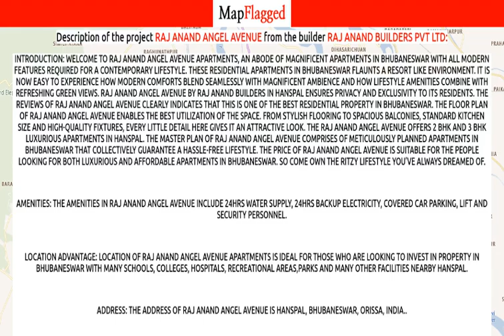Bhubaneswar | Raj Anand Angel Avenue by Raj Anand Builders Pvt at Hanspal | MapFlagged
Following is the detail of Raj Anand Angel Avenue, a project by Raj Anand Builders Pvt Ltd:

Introduction: Welcome to Raj Anand Angel Avenue Apartments, an abode of magnificent Apartments in Bhubaneswar with all modern features required for a contemporary lifestyle. These Residential Apartments in Bhubaneswar flaunts a resort like environment. It is now easy to experience how modern comforts blend seamlessly with magnificent ambience and how lifestyle amenities combine with refreshing green views. Raj Anand Angel Avenue by Raj Anand Builders in Hanspal ensures privacy and exclusivity to its residents. The reviews of Raj Anand Angel Avenue clearly indicates that this is one of the best Residential property in Bhubaneswar. The floor plan of Raj Anand Angel Avenue enables the best utilization of the space. From stylish flooring to spacious balconies, standard kitchen size and high-quality fixtures, every little detail here gives it an attractive look. The Raj Anand Angel Avenue offers 2 BHK and 3 BHK luxurious Apartments in Hanspal. The master plan of Raj Anand Angel Avenue comprises of meticulously planned Apartments in Bhubaneswar that collectively guarantee a hassle-free lifestyle. The price of Raj Anand Angel Avenue is suitable for the people looking for both luxurious and affordable Apartments in Bhubaneswar. So come own the ritzy lifestyle you’ve always dreamed of.
Amenities: The amenities in Raj Anand Angel Avenue include 24Hrs Water Supply, 24Hrs Backup Electricity, Covered Car Parking, Lift and Security Personnel.
Location Advantage: Location of Raj Anand Angel Avenue Apartments is ideal for those who are looking to invest in property in Bhubaneswar with many schools, colleges, hospitals, recreational areas,parks and many other facilities nearby Hanspal.
Address: The address of Raj Anand Angel Avenue is Hanspal, Bhubaneswar, Orissa, INDIA..

Raj Anand Angel Avenue : Hanspal, Bhubaneswar, India with the price structure:
2 BHK at 39L-42.71L having area 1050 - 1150 sq.ft
3 BHK at 50.51L having area 1360 sq.ft

Nearest Hospitals to this Project:
Hi Tech Medical College & Hospital-ER
Hi-Tech Hospital
Hi Tech Medical College & Hospital
Blue Wheel Hospital
Sparsh Super Specialty Hospital

Nearest Schools to this Project:
Hanspal High School
Astha School of Management
Niat Computer Education
Sishu Samaja Anglo Vedic Public School
Balianta High School

Nearest Restaurants to this Project:
Nanu Fast Food
Snacks Centre
Aradhya Hotel
Biryani House
Aao Friends Fast Food

Nearest Shopping Malls to this Project:
IDCO Tower 2000
Hostel Shopping Center
ROCKA Life Style Shopping Mall
Symphony Mall
Rasulgarh Circle

Nearest Parks to this Project:
Ramadevi Park
Amrut Bmc Park
Prayas Park
Koradkanta Playground
Surya Garden

Nearest Movie Theaters to this Project:
Cs Tv Odia
Inox
Cinepolis
Swati Talkies

Nearest Cafes to this Project:
Curless Cafe
Brewbakes
Omfed Parlor
Cafe Coffee Day
Ahmad Cafe

Nearest Airports to this Project:
Biju Patnaik International Airport
Angul JSPL Airport

Nearest Stores to this Project:
Maa Santoshi Grocery Store
Mahalaxmi General Store
Bharggi's Munch N Brunch
D Needs Value Mart
Bhubaneswar Hardware Store

Nearest Doctors to this Project:
DR. MRS. B. Sehgal
DR. B. K. Samal
Eye Clinic
DR. Sanghamitra das
Doctor Panda Diabetes Centre